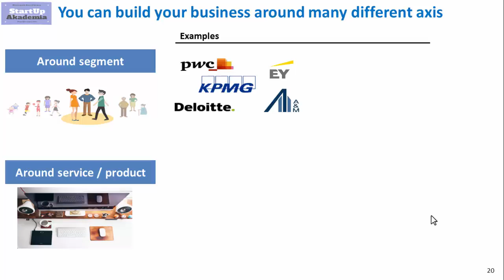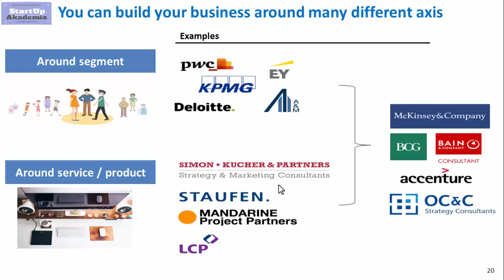Around what you can build consulting business?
Here we will talk about around what you can build a consulting company. There are 3 main ways that we will discuss. Before you start building your consulting firm you should have at least some initial idea.. This video is a part of extensive course on how to start and run consulting firm.